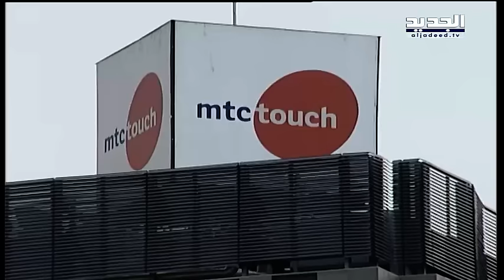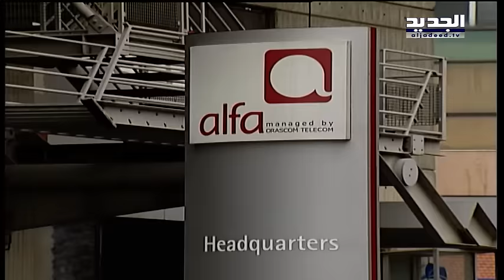الخلاف الخلوي بتروني/ وعريجي يقدم حلا - جويل الحاج موسى